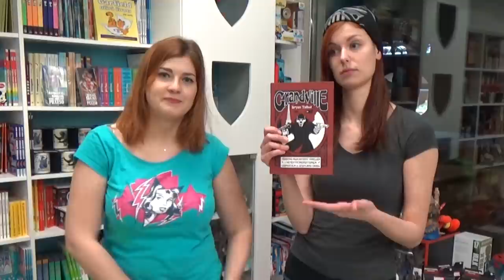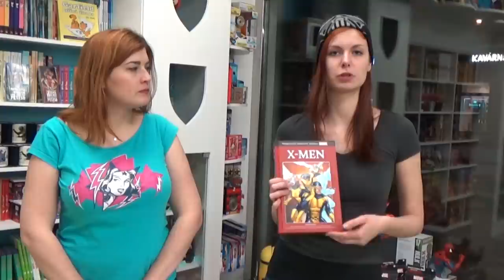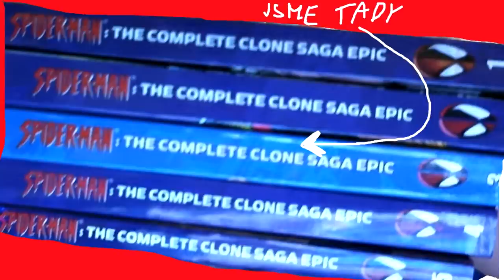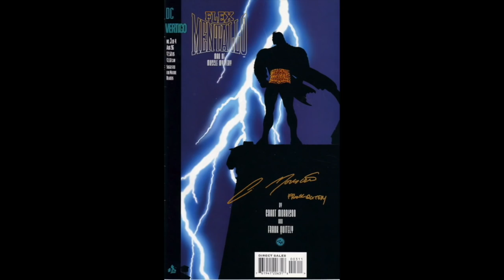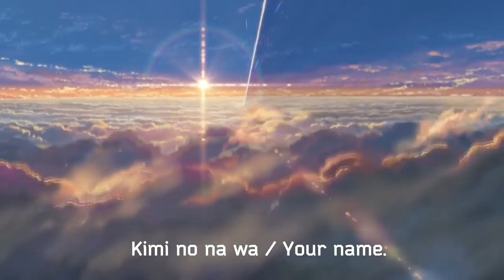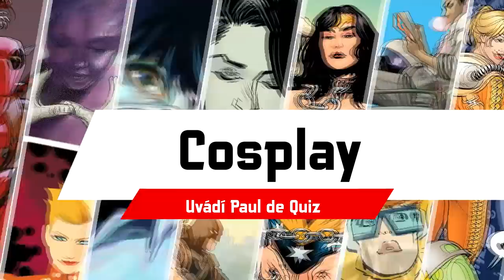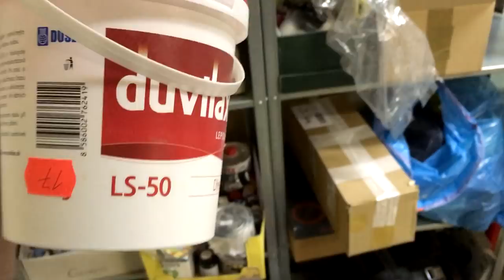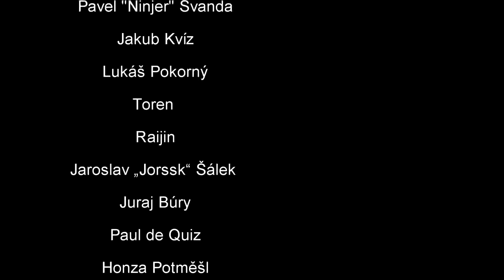Komiksář 10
Daredevil praská ve švech! Kouzelník v žoldu popmusic! Příliš mnoho klonů! Objevování Ameriky plné monster! Pomáhá masturbace komiksovému průmyslu? Co nového v Modré Crwi?
Velké mangy na velkém plátně! Animovaná záhada z Gravity Falls!

1:19 - Komiksové novinky - Evka „Draug“ Šimková a Gabriela "Shial" Pešková
7:03 - Marvelácké zprávy - Lennyho marvelácké zprávy - Ondřej „Lenny“ Král
11:17 - US NEWS - US NEWS - Vojtěch Rabyniuk
16:24 - Komiksové peklo - Ninjer
21:55 - Dobrá Image - Jakub Kvíz
27:34 - Myšlenkové bubliny - Lukáš Pokorný
36:39 - Volejte ředitelům - Petr Litoš a Jiří Pavlovský
42:26 - Manga Blok - Toren a Raijin
47:29 - Jorsskův svět akčních figurek - Jaroslav „Jorssk“ Šálek
52:19 - Mudrovanie o komiksoch - Juraj Búry
57:18 - Cosplay - Paul De Quiz
01:03:15 - Sobota ráno  - Honza Potměšil